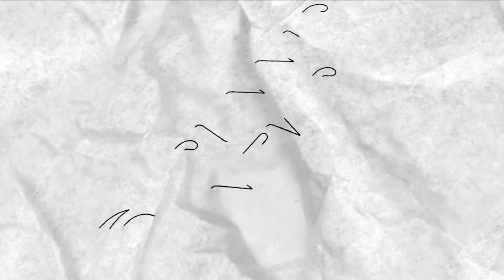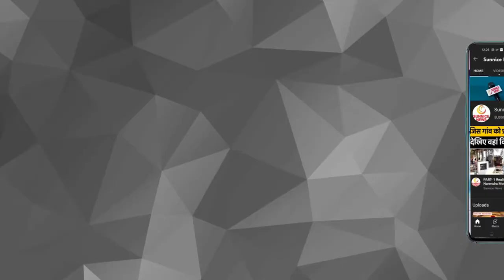Janhvi Kapoor Seen Doing Cricket Practices । Janhvi gets brutally trolled after her video viral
जान्हवी कपूर का एक वीडियो सोशल मीडिया पर खूब वायरल हो रहा है जिसमें वो नेट पर क्रिकेट खेलती नजर आ रही हैं इस वीडियो के वायरल होने के बाद लोग जमकर कमेंट कर रहे हैं कुछ उनकी तारीफ कर रहे हैं तो कुछ लोग उन्हें ट्रोल भी कर रहे हैं।